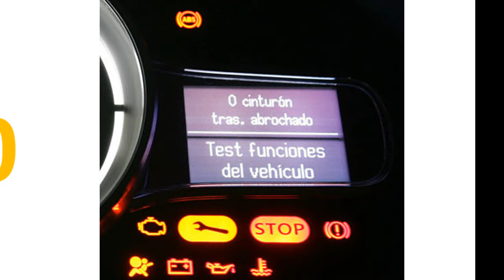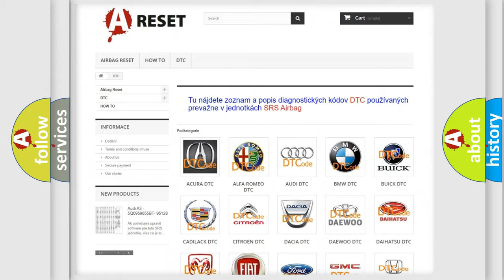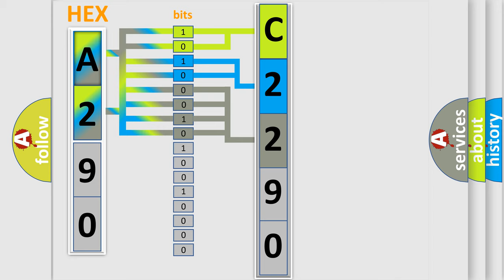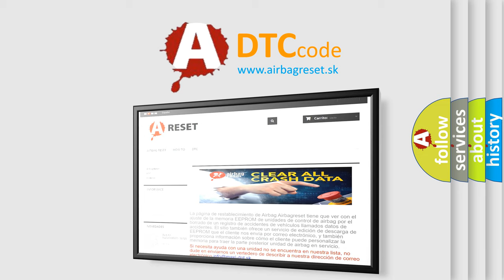DTC Fiat C2290-92 Short Explanation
Contents:
0:21 Basic DTC analysis according to OBD2 protocol standard.
1:48 Insight into programming
2:58 A diagnostically understandable description of the Diagnostic Trouble Code
3:05 Basic error definition

Make:
FIAT
Code:
C2290-92
Definition:
Eda Motor Free Running - Performance Or Incorrect Operation
Failure Type: